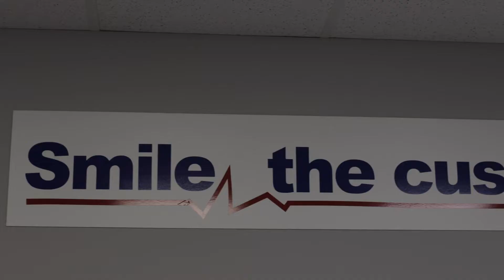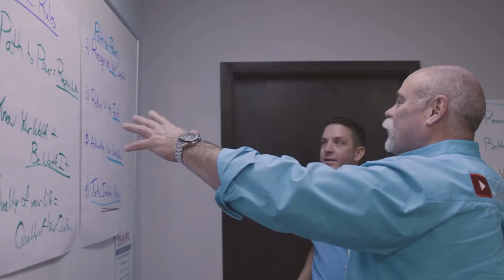Rescue Air Theme Song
Our Rescue Air Theme song is so popular with customers on hold we wanted to share with everyone!
It was written by a famous country song writer named David Kent (my favorite of his works being Austin by Blake Shelton) and we are so lucky he took the time to write it for us.